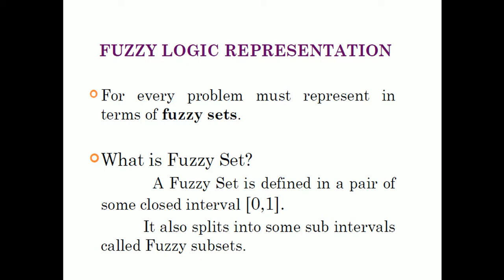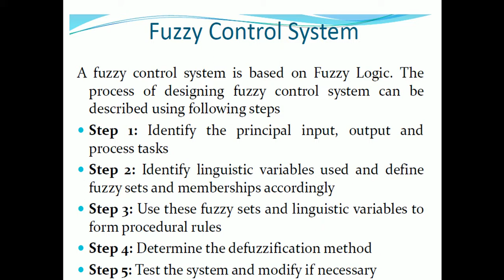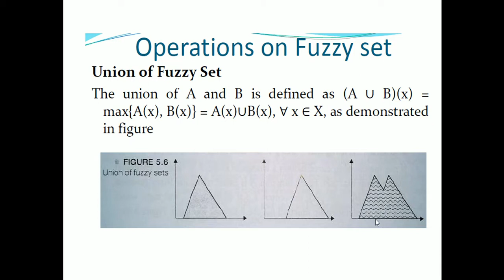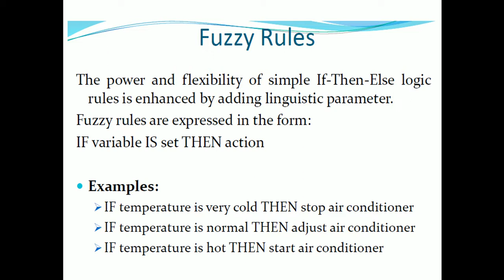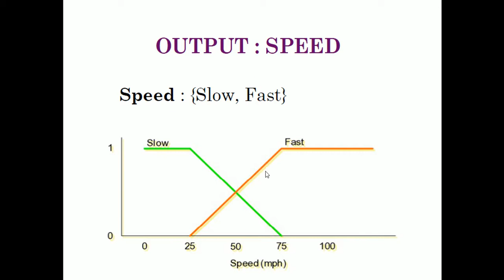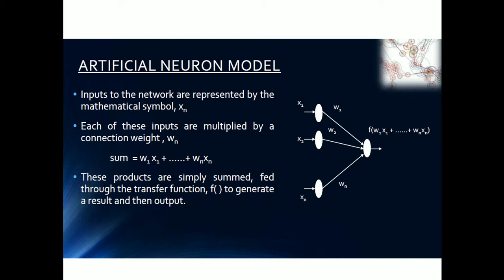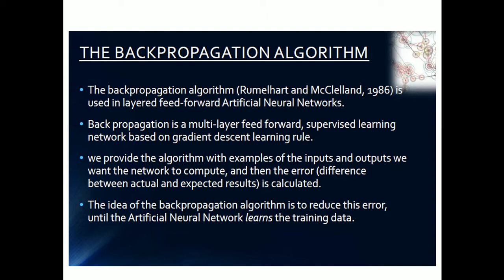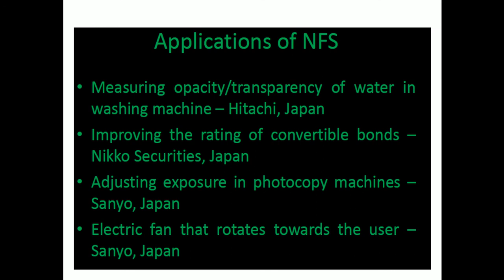Intelligent Control Systems, Fuzzy Logic, ANN, NFS, Advanced Control Systems Lecture Week 11,12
Intelligent Control Systems, Fuzzy Logic, ANN, NFS, Applications, Advanced Control Systems Lecture Series Week 11
Skills and Services available for:
PLCs
Automation Systems
Control Systems
Power Electronics
Electric Circuits
Engineering Mathematics
Engineering Economics
Engineering Management
Introduction to Artificial Intelligence
Fluid Mechanics
Labview
Multisim
Research Papers
Research Thesis
Technical Reports
Project Reports